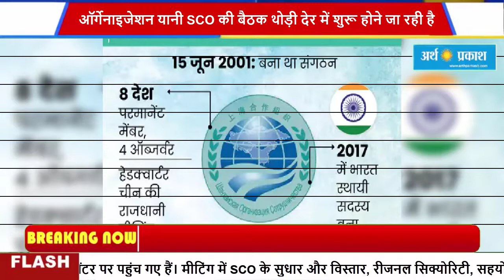SCO मीटिंग कुछ देर में:समिट सेंटर पहुंचे PM मोदी; रूस और चीन की मौजूदगी में सहयोग व्यापार पर होगी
उज्बेकिस्तान के समरकंद में शंघाई कोऑपरेशन ऑर्गेनाइजेशन यानी SCO की बैठक थोड़ी देर में शुरू होने जा रही है। मीटिंग में शामिल होने के लिए प्रधानमंत्री नरेंद्र मोदी समिट सेंटर पर पहुंच गए हैं। मीटिंग में SCO के सुधार और विस्तार, रीजनल सिक्योरिटी, सहयोग, कनेक्टिविटी को मजबूत करने और व्यापार को बढ़ावा देने से जुड़े मुद्दों पर चर्चा होगी। इसके बाद समरकंद बैठक से जुड़े डॉक्यूमेंट्स साइन किए जाएंगे।

PM मोदी 15 सितंबर की रात को समरकंद पहुंचे थे। मोदी आज रूस के राष्ट्रपति व्लादिमिर पुतिन, ईरान के राष्ट्रपति इब्राहिम रईसी और उज्बेकिस्तान के राष्ट्रपति शावकत मिर्जियोयेव के साथ द्विपक्षीय बैठक भी करेंगे। शाम को PM वापस नई दिल्ली रवाना हो जाएंगे।

PM मोदी की पाकिस्तान के PM शाहबाज शरीफ और चीन के राष्ट्रपति ​​​​​​शी जिनपिंग के साथ मुलाकात पर सस्पेंस बना हुआ है। एक्सपर्ट्स के मुताबिक, अगर प्रधानमंत्री मोदी चीनी राष्ट्रपति शी जिनपिंग और शाहबाज शरीफ से मिलते हैं, तो ये मुलाकात भारतीय फॉरेन पॉलिसी के लिए बहुत अहम होगी। भारत-चीन के बीच सीमा विवाद गहराने के बाद मोदी-जिनपिंग की ये पहली मुलाकात होगी। वहीं, पाकिस्तान में इमरान खान के पद से हटने के बाद मोदी पहली बार शाहबाज शरीफ से मिलेंगे।
पुतिन से PM मोदी की मुलाकात में दोनों नेता रूस-यूक्रेन जंग और फूड सिक्योरिटी जैसे अहम मसलों पर बातचीत करेंगे। रूस की ओर से जारी बयान के मुताबिक, स्ट्रैटजिक स्टेबिलिटी, एशिया-पैसिफिक रीजन की स्थिति से जुड़े मुद्दों पर चर्चा होगी। विदेश सचिव विनय मोहन क्वात्रा ने बताया कि PM मोदी पुतिन से सस्ते कच्चे तेल की बिना किसी बाधा के सप्लाई बातचीत कर सकते हैं